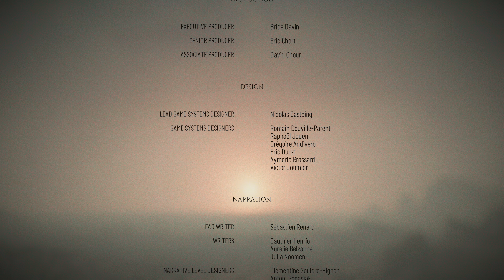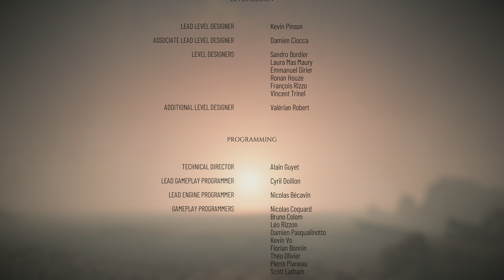A PLAGUE TALE REQUIEM. Full Gameplay and Cutscenes. 2K Ultra Settings. Part-3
Please leave a like for the Algorithm. :)

A PLAGUE TALE REQUIEM  RTX 3070 PC Gameplay

My PC Specs:

Gaming PC-
• CPU : Intel i7 9700k (9th Generation)
• MB  : MSI MPG Z390 Gaming Plus
• Ram : Corsair Vengeance 32GB (4x8GB)  3200 MHZ
• GPU : MSI GEFORCE RTX™ 3070 Ventus 3X OC 8GB
• SSD : WD GREEN 1TB SATA
• PSU : ASUS ROG Strix 750W Fully Modular 80+ Gold
• OS  : Windows 10 Pro 64bit

Streaming PC-
• CPU : AMD Ryzen 9 3900XT
• MB  : MSI B550-A PRO
• Ram : Corsair Vengeance 16GB (2x8GB)  3200 MHZ
• GPU : ZOTAC GeForce GTX 1050 Ti OC Edition 4GB
• HDD : Toshiba 2TB 7200rpm
• PSU : ASUS ROG Strix 550W Fully Modular 80+ Gold